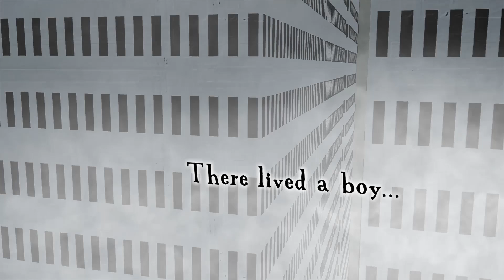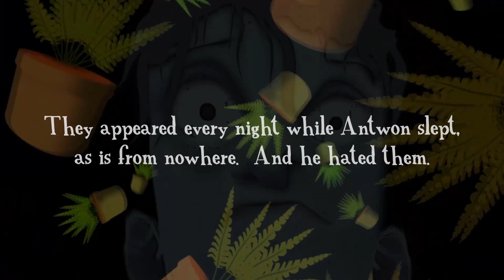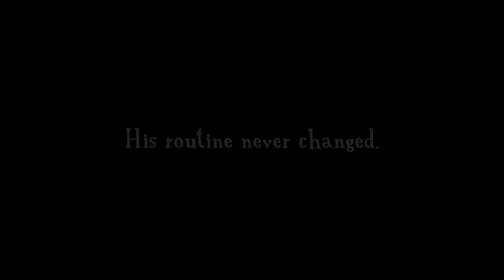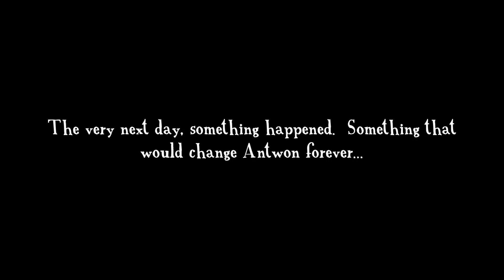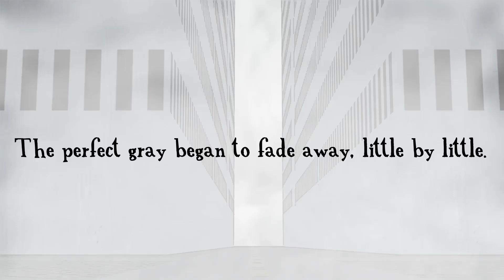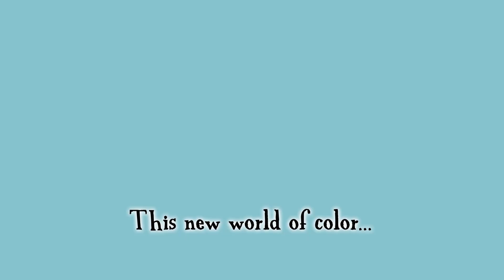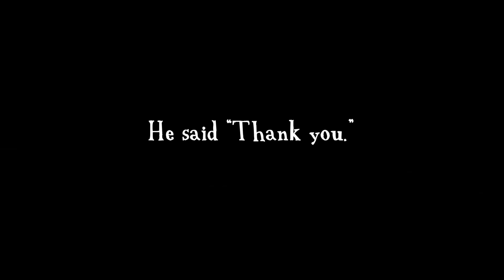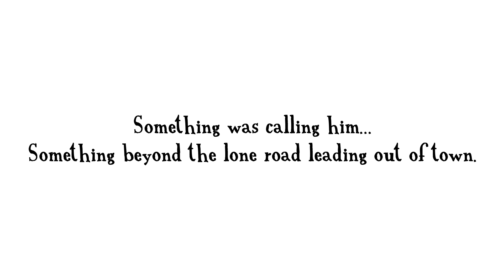Antwon De Leo: The Fern Snuffer - A Fable (Animated Short Film)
Synopsis:
A deformed boy who lives alone in derelict world of gray finds himself compelled to destroy the potted plants that appear every single night when he sleeps...

Short by Adam T. Nixon
Featuring Licensed music by Joel Steudler
And sound effects from Pixabay
2024